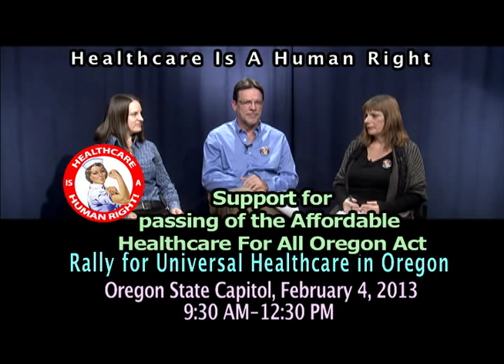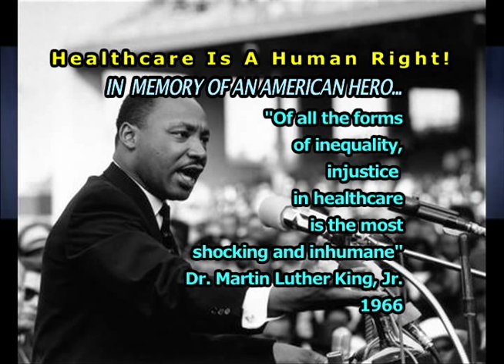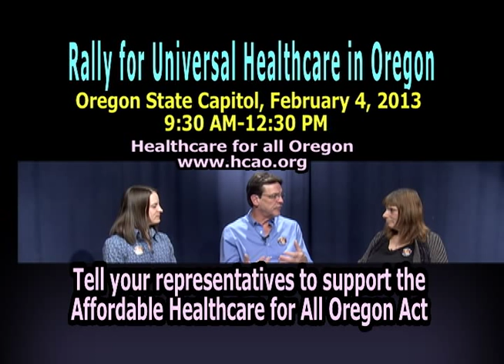City Lights Show: Healthcare For All Oregon Salem Rally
City Lights Show on Healthcare for all Oregon Rally in Salem to support passage of universal healthcare legislation for Oregon.